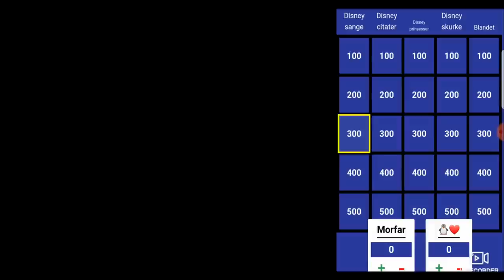JEOPARDY: DISNEY - MED KÆRESTEN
BESKRIVELSE: I denne serie klarer R&C Udførelser! I dag er der endnu en dansk video fra Lord The Christian fra R&C i fællesskab med kæresten, som laver en jeopardy med disney spørgsmål! xD Der bliver svaret om Løvernes Konge, Tornerose, og Frost! Vi håber dette bliver en sjov og underholdende video for jer, selvom Vi er lidt skøre! xD